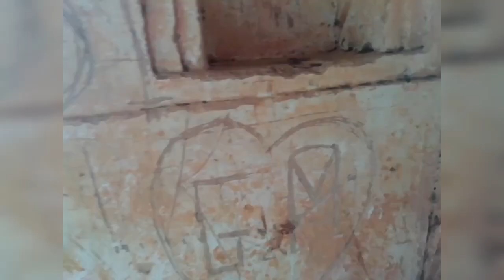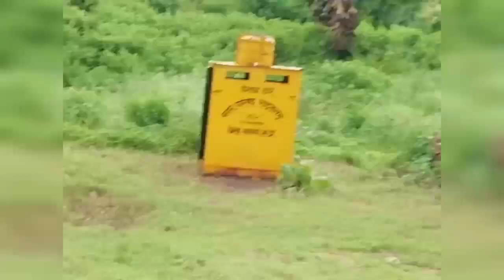Rahatgarh Fort || राहतगढ़ किला|| part1 rahatgarhfort @kuldeepkurmi enjoy and full Masti guys 😜😜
part 2 @kuldeepkurmi channel par